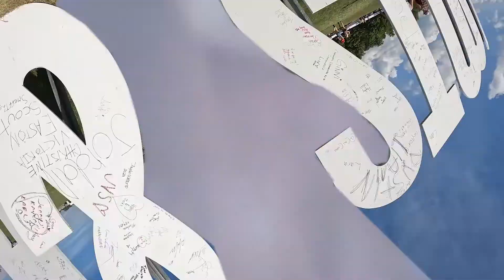Boots and Hearts 2022 - SATURDAY 🤠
It's a feelin' alright Saturday night with @floridageorgialine 🤠 At Boots and Hearts Music Festival 2022.